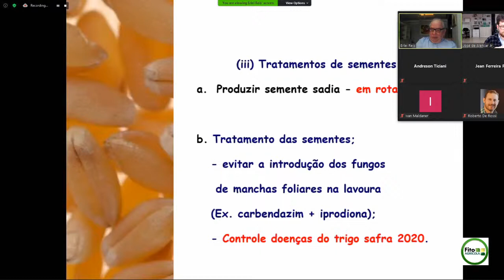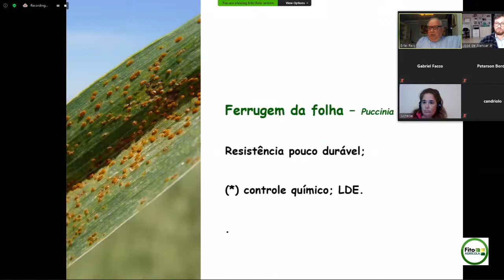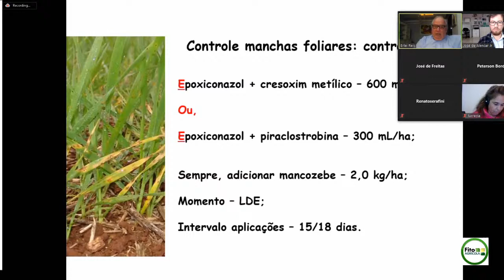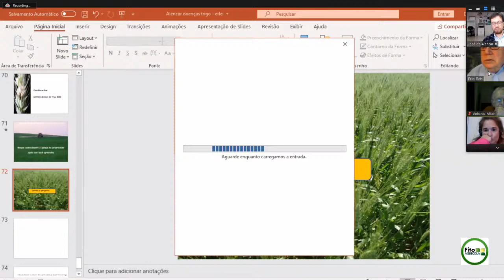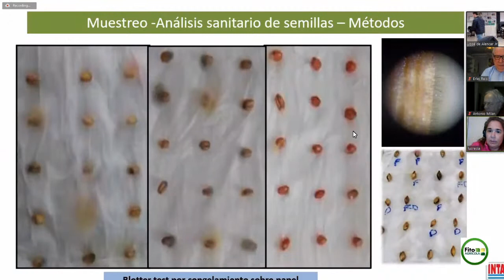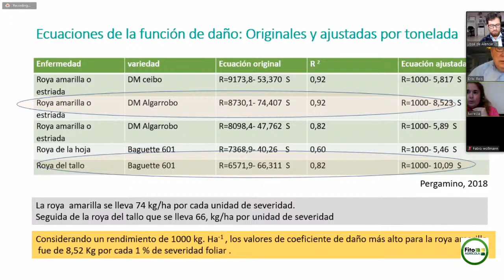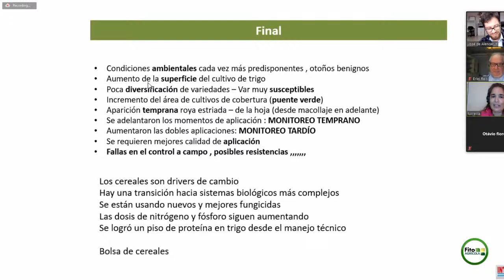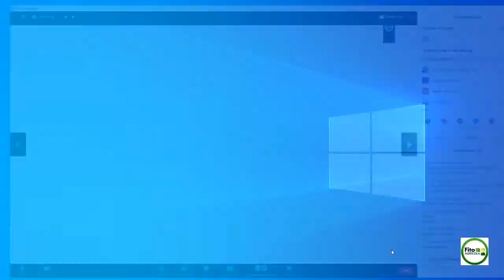Doenças do trigo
Fomos hackeados e precisamos mudar o link.